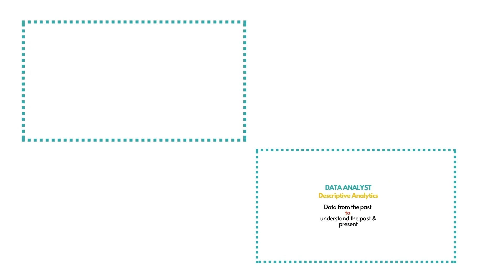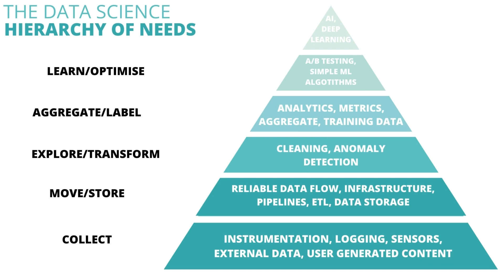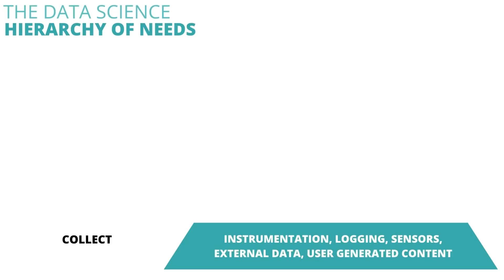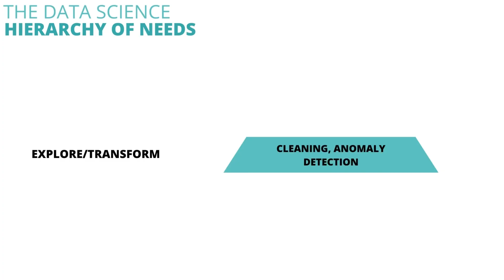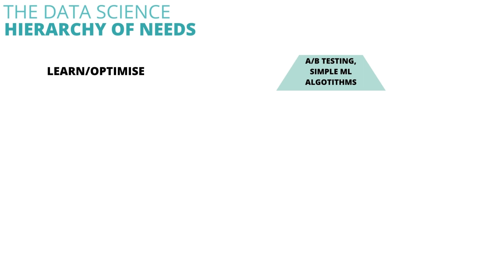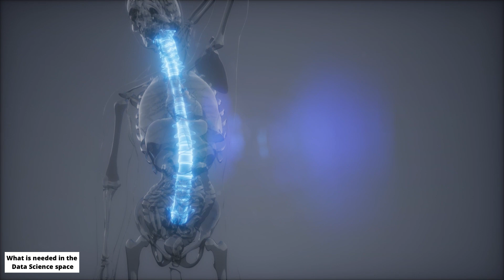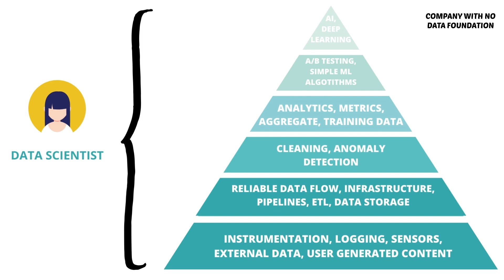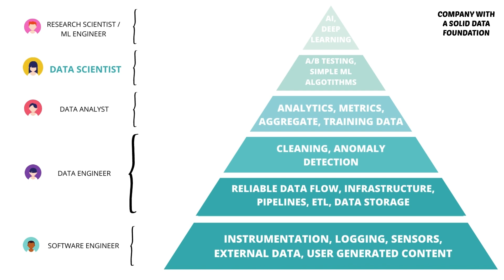The Data Scientist Role EXPLAINED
The Data Scientist role has been defined as the sexiest job of the 21st century.

🤌 SO WHAT
In this video, I will explain what a Data Scientist actually does at work.

🚀 MY NEW ANALYTICS & AUTOMATION ACADEMY IS LIVE AND APPLICATIONS ARE OPEN!!

🔎 CONTENT
0:00 Intro
1:50 A Generic Definition of Data Scientist
2:59 Why There is So Much Confusion around the Data Scientist role?
4:50 The Data Science Hierarchy of Needs
10:01 What it REALLY means to be a Data Scientist